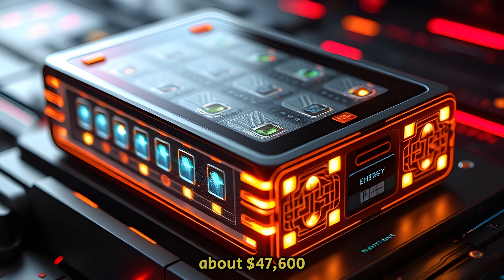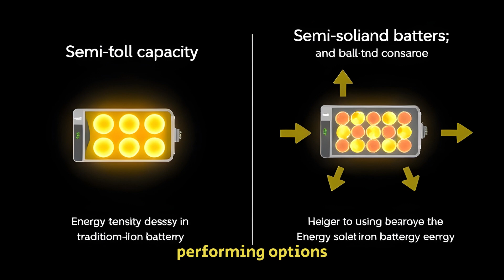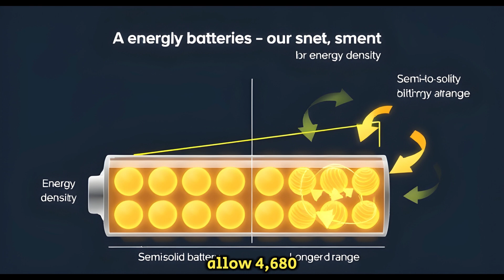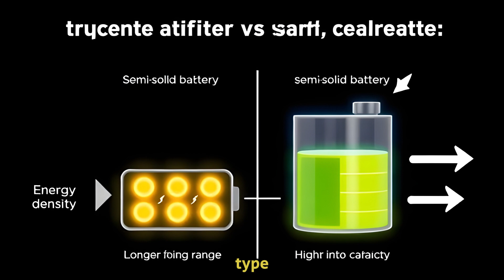"Tesla’s New Super Battery: 657 Miles of Range & Fast Charging – Game-Changer for EVs!"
"Elon Musk has just unveiled Tesla's groundbreaking new super battery technology that promises to revolutionize the electric vehicle market! With double the energy density and a remarkable 657-mile range on a single charge, this new Tesla battery is set to outperform even the toughest competitors like BYD. In this video, we break down how this next-gen battery works, its incredible energy efficiency, and how it stacks up against emerging technologies like IM Motors' semi-solid-state battery and BYD's high-energy blade battery. Will Tesla's super battery maintain its dominance in the EV market, or are challengers ready to disrupt the industry?